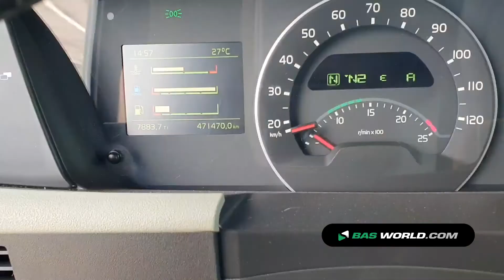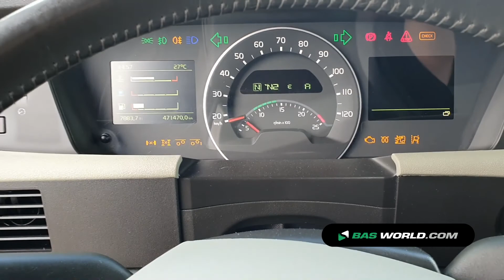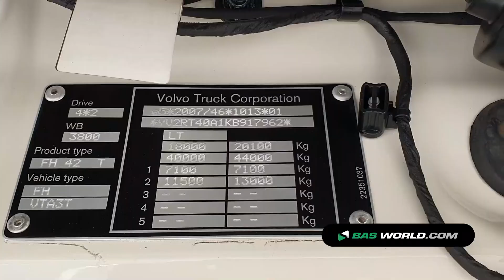70181899 Volvo FH